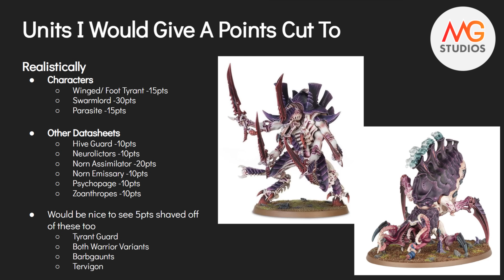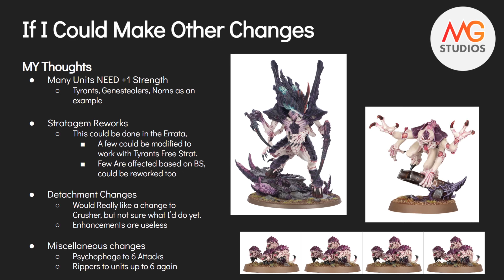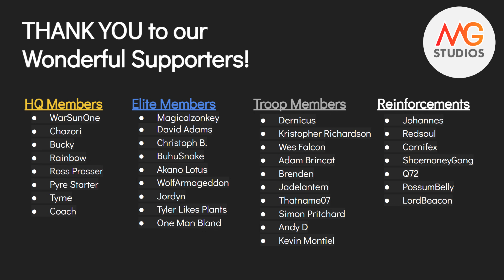Tyranid Balance Dataslate 2024 Rumors and Wishes | Warhammer 40k 10th Edition.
Let's talk about the upcoming Points Update and potential Balance Dataslate coming late April/ early May 2024.

🛒 Etsy Page!

All Proceeds from channel Memberships and the Etsy Page go right back into supporting the growth of our channel.